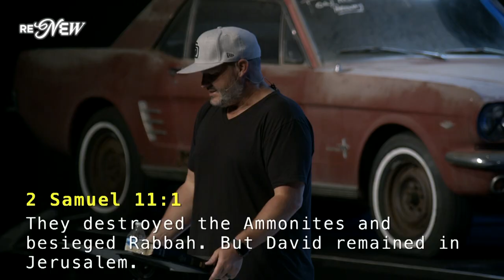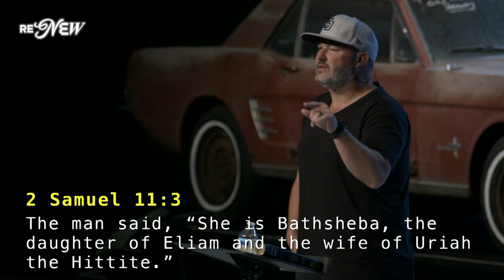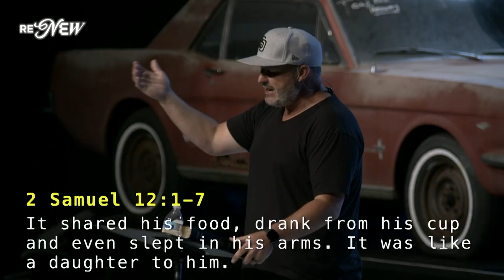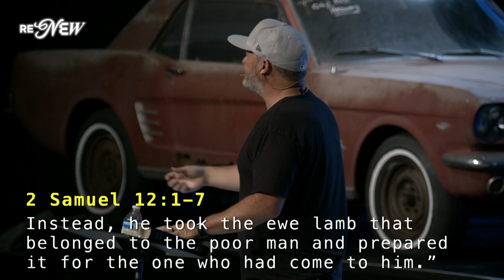Future Quest 22: Renew | Session 6 | Mike Van Meter